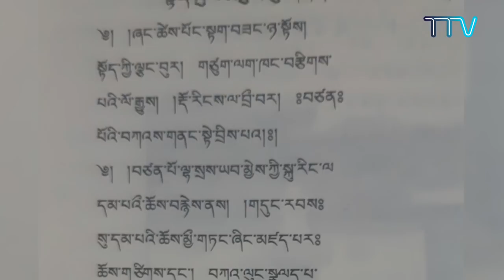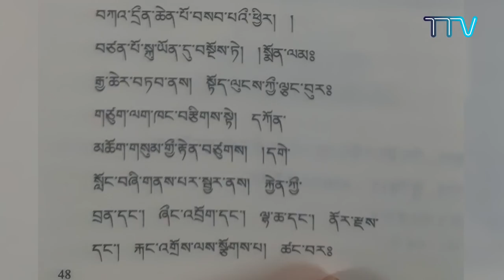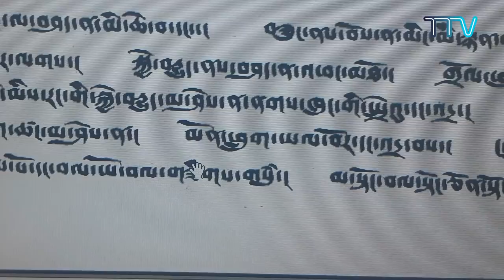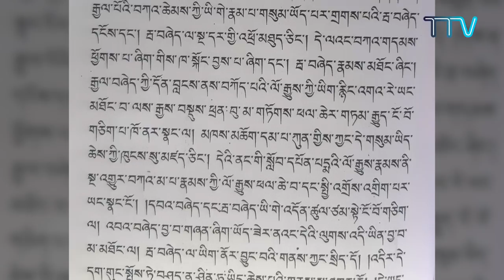ལོ་རྒྱུས་མེ་ལོང་། སྔོན་གླེང་།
༄༅། །བོད་ཀྱི་མཁས་དབང་དང་ཉམས་ཞིབ་པ་ཚོས་བོད་ཀྱི་ལོ་རྒྱུས་ངོས་འཛིན་གནང་སྟངས་དང་། ལོ་རྒྱུས་ལ་ཞིབ་འཇུག་གནང་སྟངས།
དེ་བཞིན་ལོ་རྒྱུས་འབྲི་སྟངས་ཇི་ཡིན་དང་། དེ་དག་གི་གལ་གནད། བོད་ཀྱི་ལོ་རྒྱུས་གསན་ཀློག་གནང་མཁན་རྣམས་ནས་ལོ་རྒྱུས་གསན་ཀློག་སྐབས་མཇུག་སྒོའི་ཐབས་ལམ་སྐོར་ངོ་སྤྲོད།